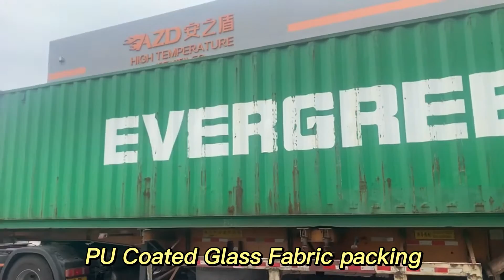Fireproof Polyurethane (PU) Coated Fiberglass Cloth Heat Protection Thermal Insulation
Quality Fire Resistant Fiberglass Fabric from China.
Suntex Composite Industrial Co.,Ltd. quality manufacturer from China.